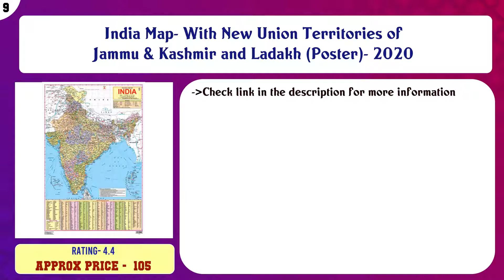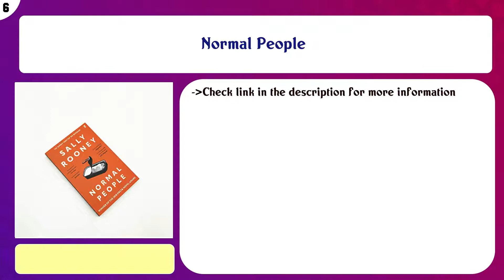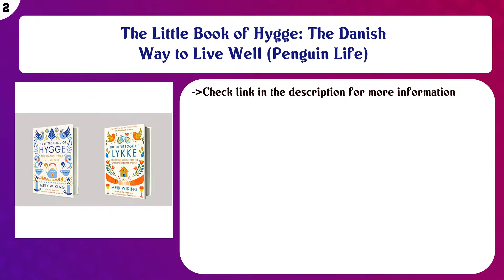Top 10 Travel & Tourism Books to buy in India 2021 | Price & Review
Top 10 Travel Tourism Books to buy in India

Find the links below to buy these products:

List of top Travel Tourism Books:
World Map

India Map- With New Union Territories of Jammu & Kashmir and Ladakh (Poster)- 2020

Aimless in Banaras: Wanderings in India's Holiest City

The Book of Ichigo Ichie: The Art of Making the Most of Every Moment, the Japanese Way

Normal People

Zen: The Art of Simple Living

The House by the Sea: A chilling, unforgettable book club read for 2021

The Little Book of Hygge: The Danish Way to Live Well (Penguin Life)

The Kindness of Strangers (Lonely Planet Travel Literature)

Content of this Video:
10 best products to buy Travel Tourism Books India

Top rated Travel Tourism Books in India